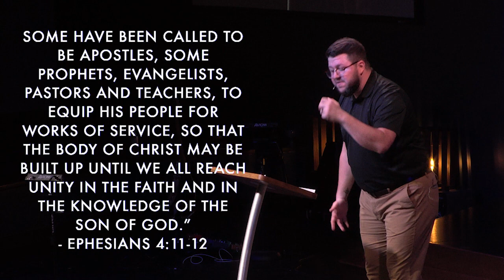The Calling: Worthiness | Rev. Jarboe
Philippians 1:27-30